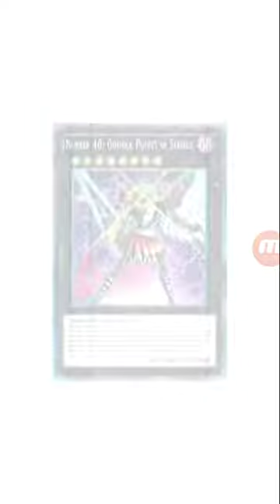Yu Gi Oh! Duel Links: Shark vs Quattro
Don't mess with dolphins.